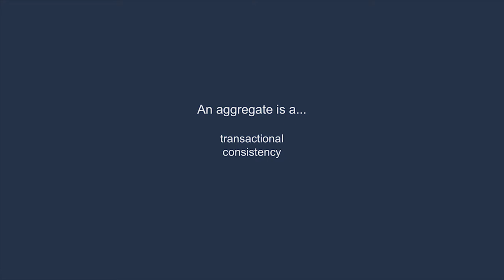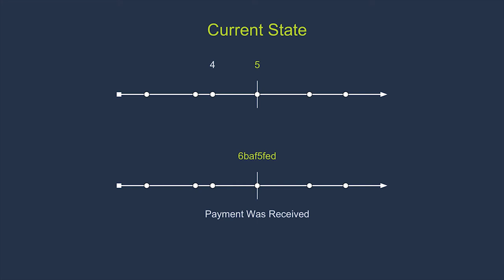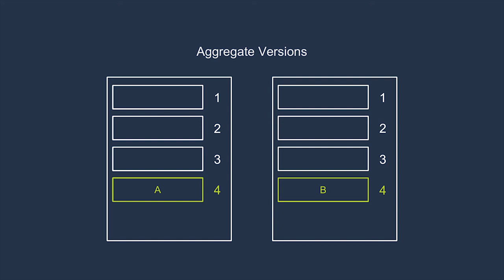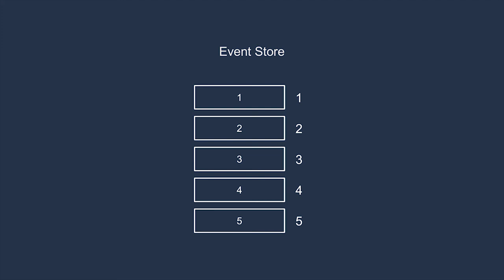13. Aggregate Versioning - Event Sourcery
How can we maintain transactional consistency within an aggregate boundary?

Event Sourcery is a video course created by Shawn McCool that covers the fundamentals of reactive systems and event sourcing, both theoretical and practical. The course combines carefully produced video lectures and real source code examples to show how the ideas translate into working code.

The code is written in PHP by a polyglot developer and developers familiar with C#, Java, and other similar programming languages will feel at home.